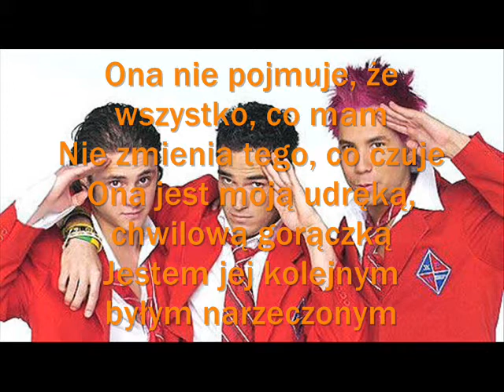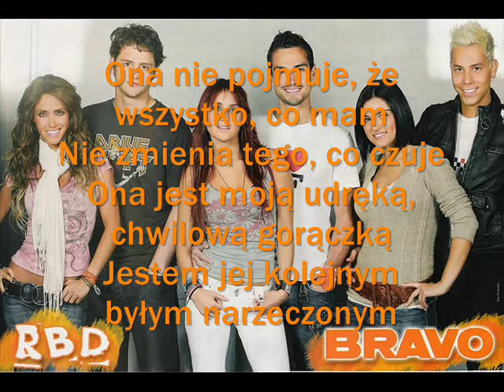RBD Futuro Ex Novio pl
Z Płyty Rebelde RBD Futuro Ex Novio pl